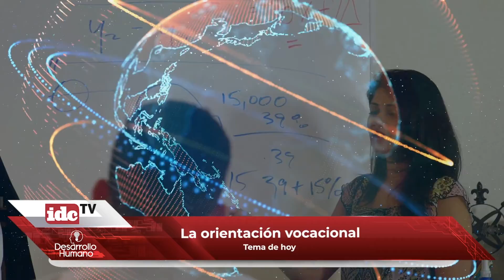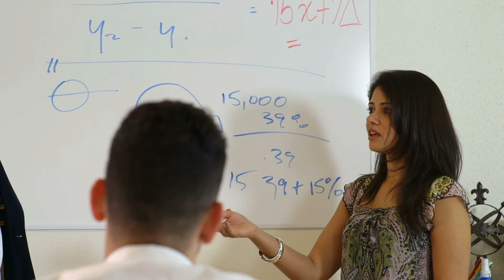Orientación Vocacional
El día de hoy hablaremos de orientación vocacional. Es un proceso cuyo propósito es ayudar a los adolescentes y jóvenes en la elección de una carrera profesional.